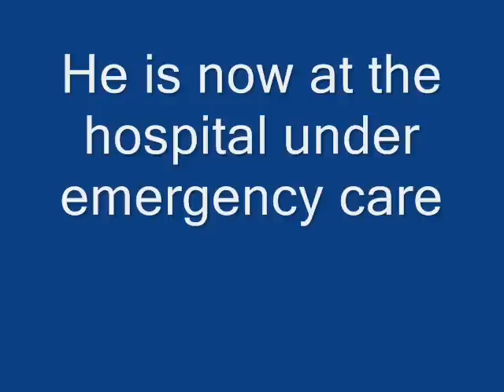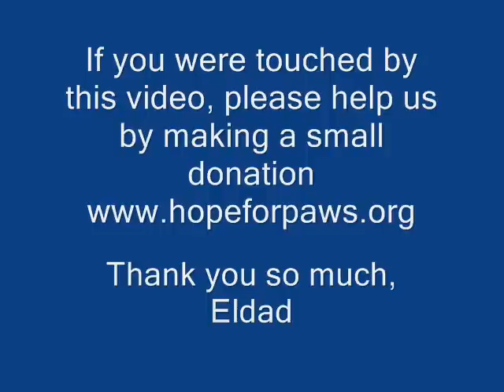Ace - injured dog rescued last night by Eldad Hagar - Please comment, rate & subscribe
Ace was hit by a car, and a woman (who I don't know) called Roxana emailed me about him.  I went to get him right away, but when he saw me, he got scared and ran to this back yard where another dog attacked him.  The end of the story - on this video